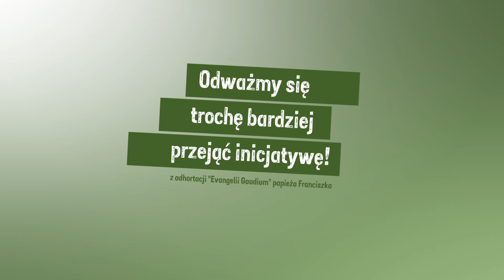Bedeker Evangelii Gaudium (024) - Karolina Smęt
Odważmy się trochę bardziej przejąć inicjatywę! [24]